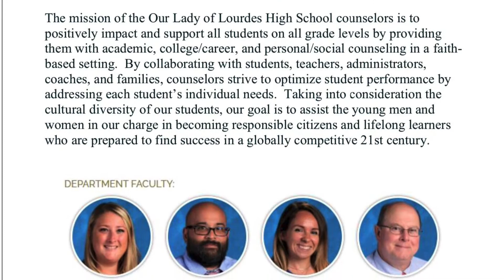OLL School Counseling Department